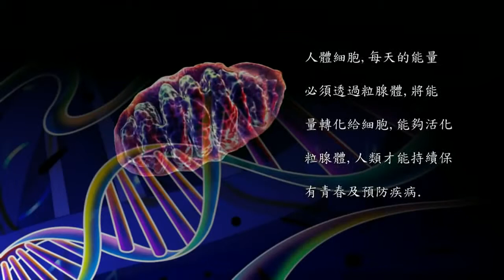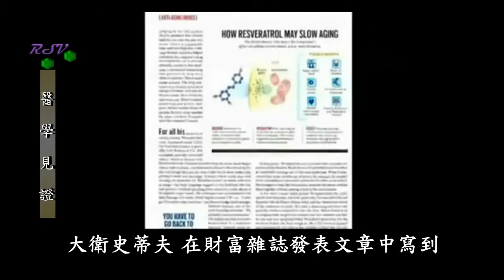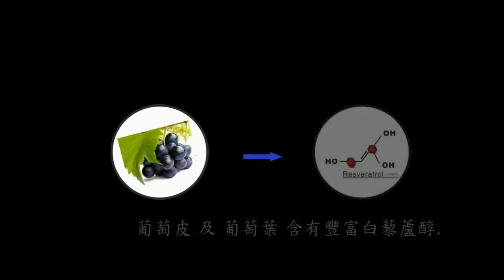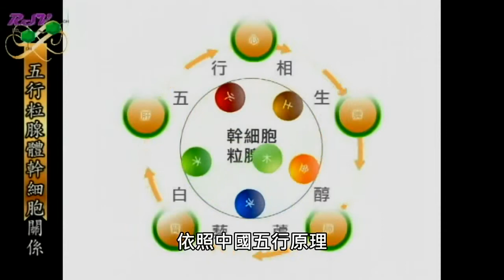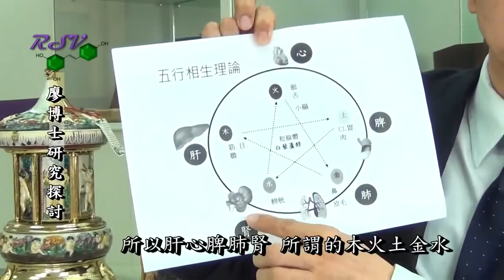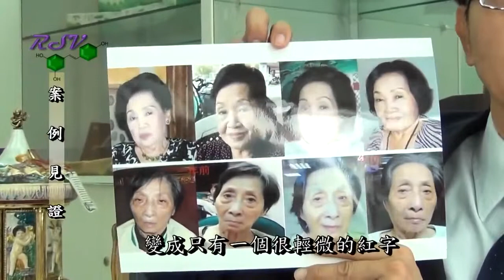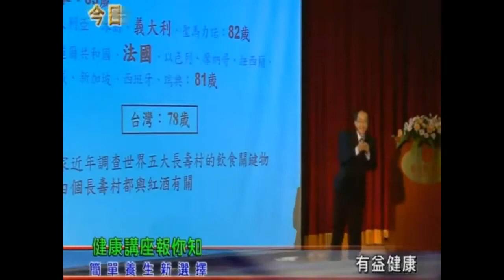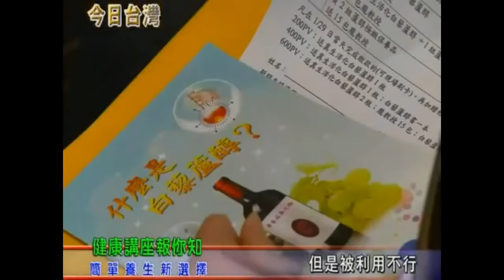廖全祥博士 白藜蘆醇介紹 (16mins)